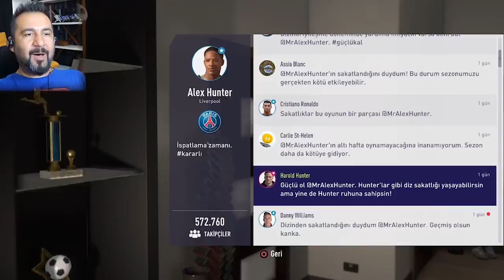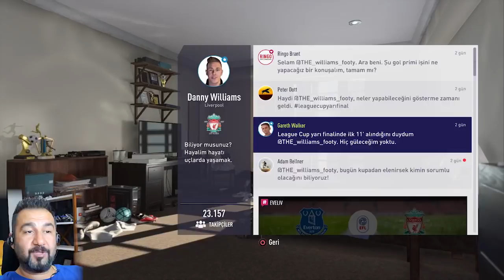ALEX HUNTER SAKATLANIRSA NE OLUR? (2 AY YOK)! | FIFA 18 YOLCULUK #10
Yine dolu dolu bir bölüm. Alex Hunter sakatlanırsa ve 2 ay sahalardan uzak kalırsa ne olur? Yeni kankamız delle alli ile anlaşıyor muyuz?.

VİDEO İÇERİĞİ:
Alex hunter sakat 2 ay yok
delle alli asist